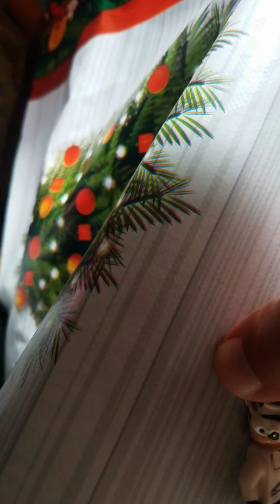December 29, 2019